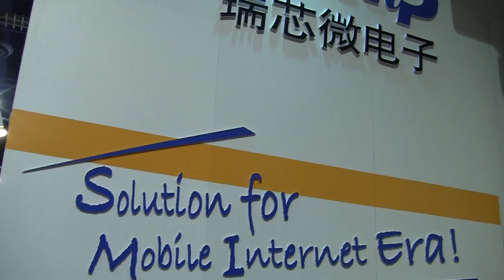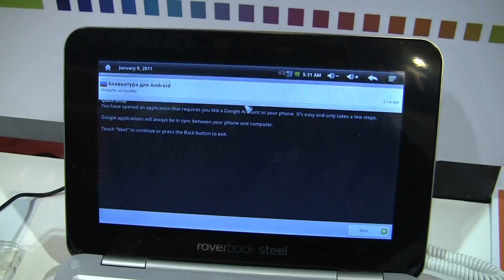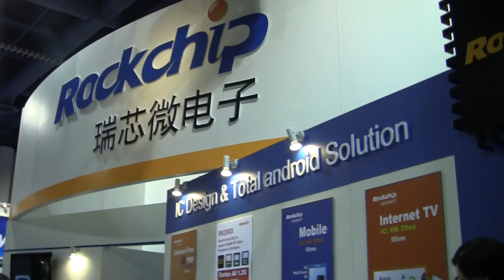Android Deskphone, Laptop, & More powered by Rockchip Chipsets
Rockchip Booth at CES 2011